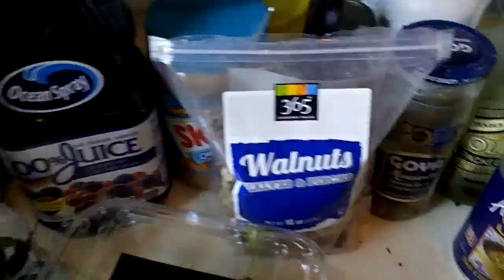WTF Meat cheaper Veggies? Politics Mess up Health? Vegan Clinton Obama Care Chris Corrupt Bush Mitt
MEATvideo.com (MUST SEE Factory-Farms), TAXmeat.com, VeganHealth.org (Dietitians), PCRM.org (Dr's), Documentaries Food Inc, Forks over Knives by leading Cardiologists and The China Study book. People who eat more vegan live longer on average, Bill Clinton when Vegan after suffering from Heart Disease (animal cholesterols) and my thin/fit father had horrible triple bypass surgery at just age 42.